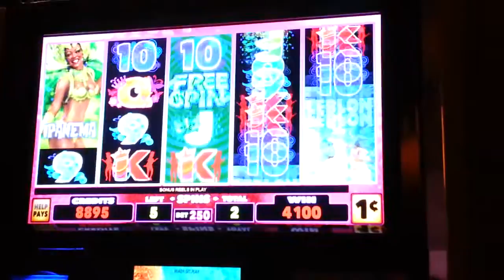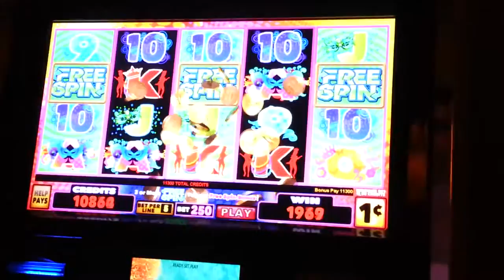Carnival in Rio BRAND NEW IGT Slot Machine - Nice Bonus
I got a chance to play the brand new Carnival in Rio slot machine in Atlantic City.  I was lucky and got this huge bonus!   Fun game, you should try it out...